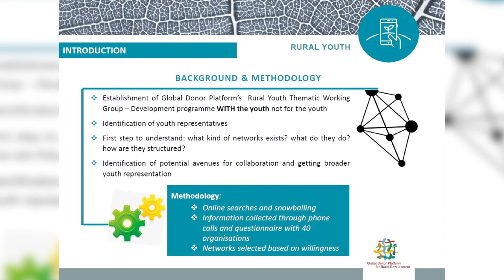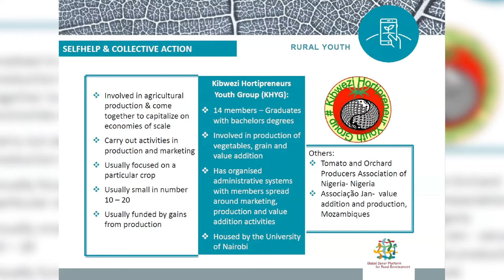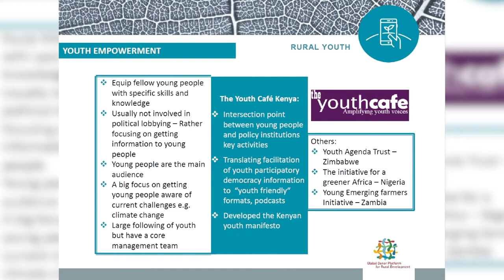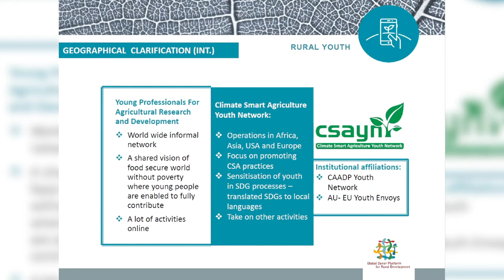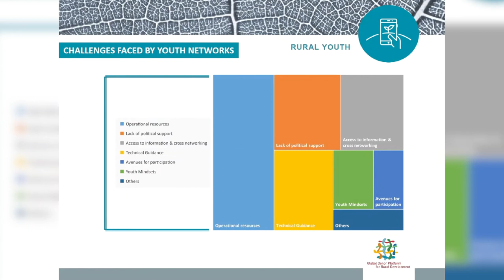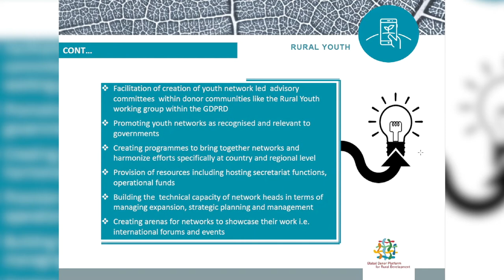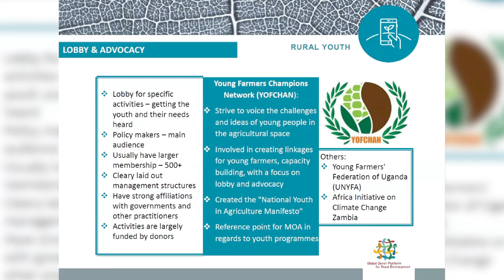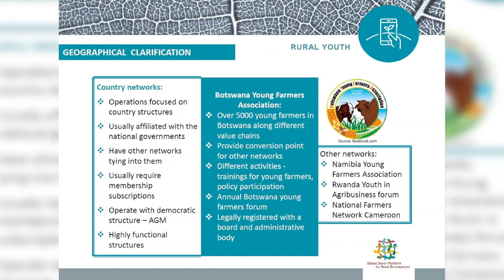James Kyewalabye on Youth networks in Africa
Youth networks are diverse and have varied characteristics that affect their operations. It is therefore important for practitioners to understand how these networks work so as to deliver interventions that best work to fit them. In this webinar, James Kyewalabye presented findings from his current study on different youth networks and youth associations in Africa. The study aims to identify youth representation for the Global Donor Platform’s Thematic Working Group on Rural Youth.